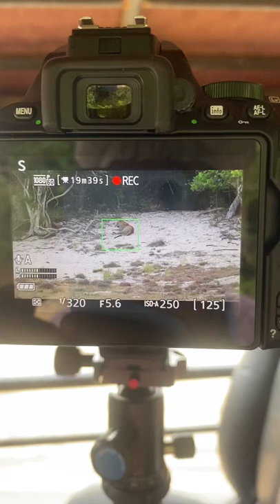Willpattu National Park | Wildlife Photography